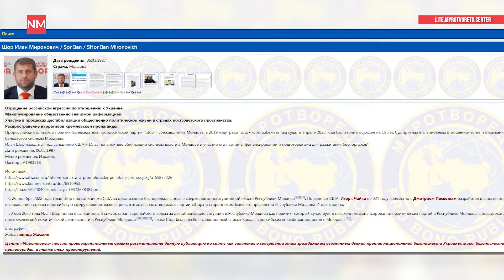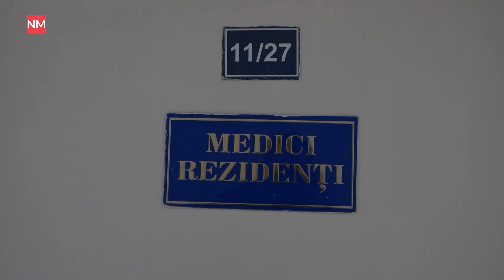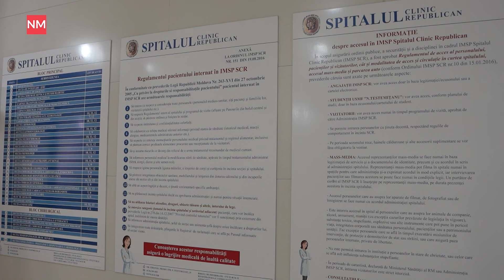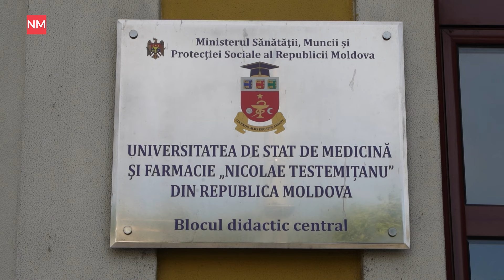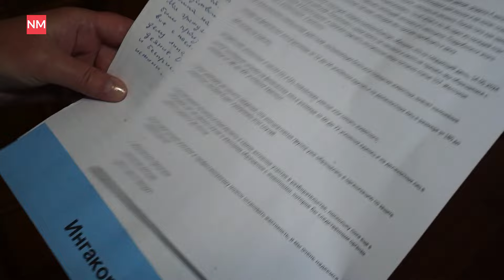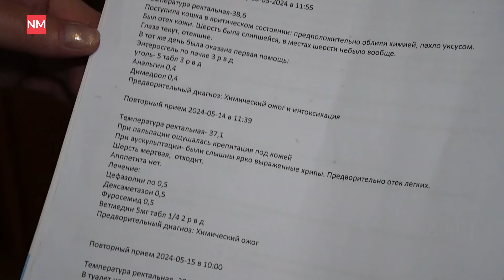Кошку облили кислотой/ Таубер рада быть «врагом Украины»/ Цены на топливо растут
Новости на NewsMaker снова в эфире. В этом выпуске:
— Все работы на КПП Леова-Бумбэта завершены.
— Острый дефицит врачей в Молдове.
— Италия твердо поддерживает Молдову на пути в Евросоюз.
— Экономия закончилась, топливо дорожает.
— «Попасть в черный список «Миротворца» — это честь».
— Жительница Кишинева спасла кошку, облитую кислотой.